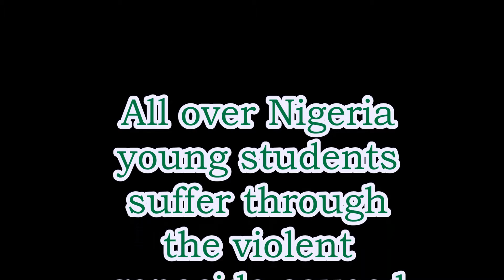PSA Nigeria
Song: Mocking Bird Piano